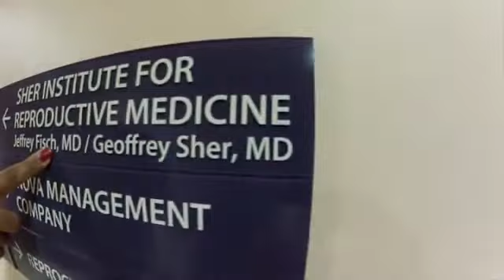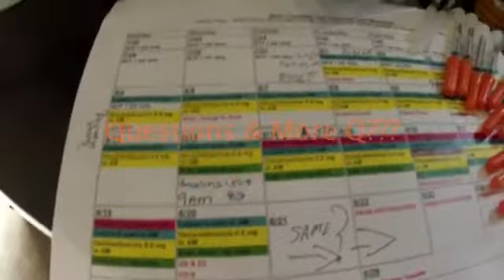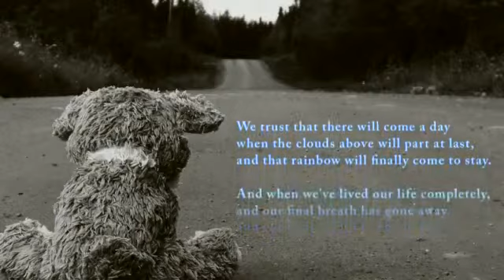Leysa & David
Our office is located in:

5320 S. Rainbow Blvd., Suite 300